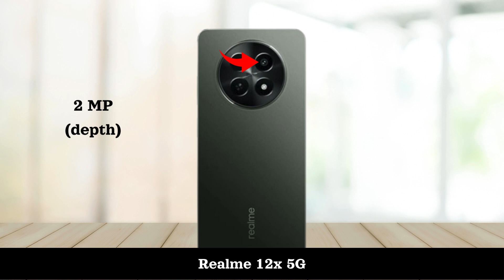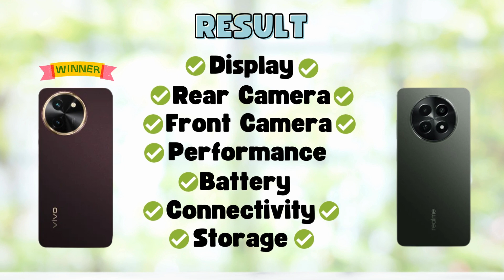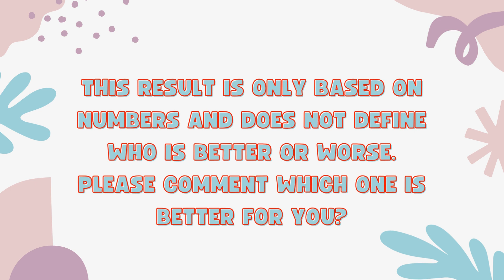Vivo T3x 5G Vs Realme 12x 5G - Full Comparison 2024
In this video, we'll compare two Smartphones Vivo T3x 5G Vs Realme 12x 5G.